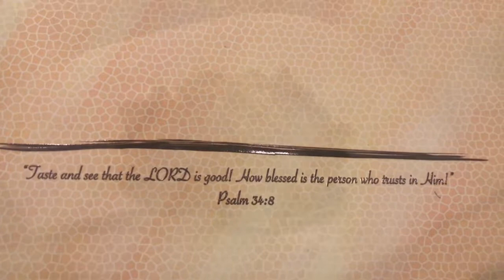Chin Huat Live Seafood Sunset Way Singapore Clementi Road $75/pax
The year is 2019. Had a gorgeous meal with a group of friends at this local eatery called Chin Huat Seafood, along Clementi Road (Sunset Way).  The dishes we had included:
1. Lobster Bee Hoon (Bee Hoon was full of wok hei!)
2. Crabs, cooked in 3 ways - pumpkin sauce, chilli crab, salted egg yolk, plus man tou
3. Coffee infused spare ribs (tender and fatty!)
4. Fried squid
5. Wagyu Beef slices
6. Roast Chicken
7. Yam Ring
8. Tofu and Veggies (2 types)
9.  Dessert was Pudding with Ice cream in Fresh young coconut.

The food was fantastic, and the company was even better.
Check out the Bible Message on the wet tissue:
"Taste and see that the Lord is good!  How blessed is the person who trusts in Him!"
(Psalm 34:8)  AMEN!